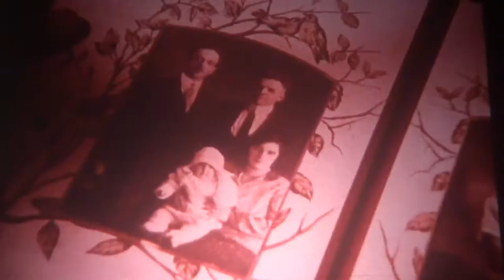Martin (1977) 35MM Trailer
35MM trailer, screened from and filmed on a Steenbeck desk. Trailer for the 1977 vampire horror Martin, directed by George A. Romero, starring John Amplas.